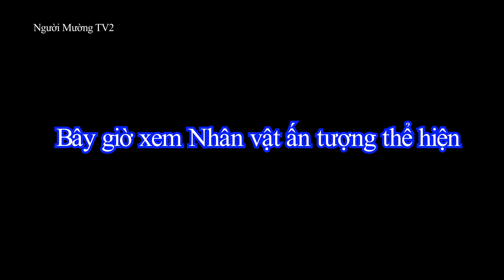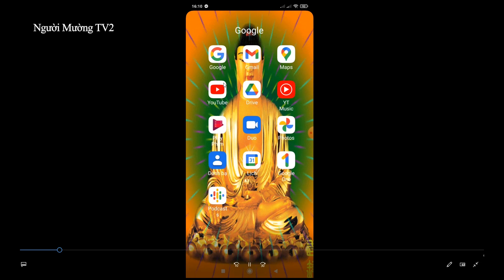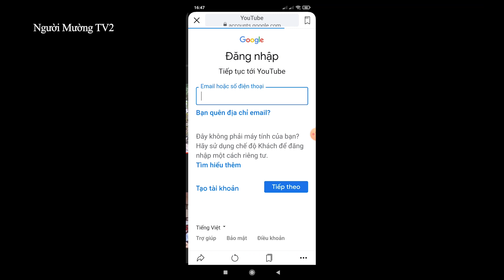Người hát tiếng Mường ấn tượng nhất năm ( Phần I)